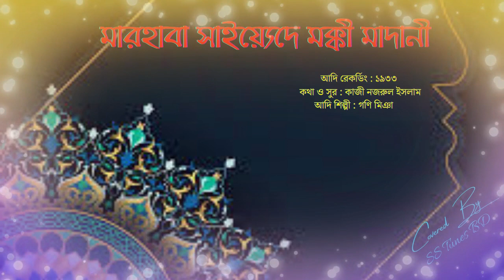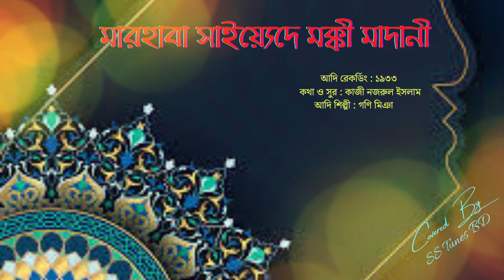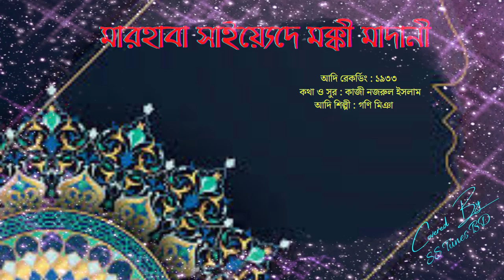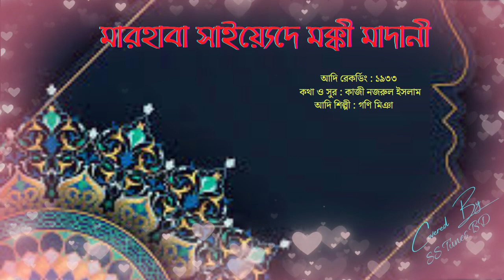মারহাবা সাইয়্যেদে মাক্কি মাদানি।। Marhaba Sayede Makki Madani ।। বাংলা গজল।। নজরুলের ইসলামী গান।।